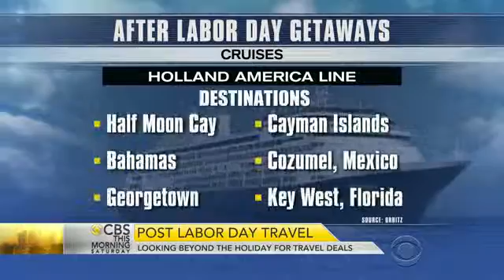29/08/2015 - CBS News - Secret airline : La Compagnie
Peter Greenberg talks about best airfare from New York to Paris or London with La Compagnie in business class. Fly The difference with La Compagnie (29/08/2015)